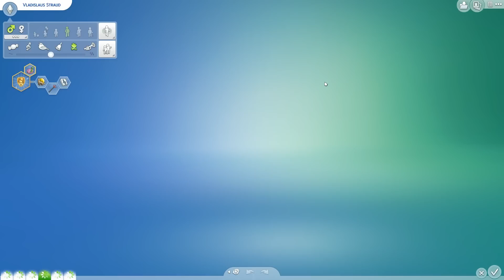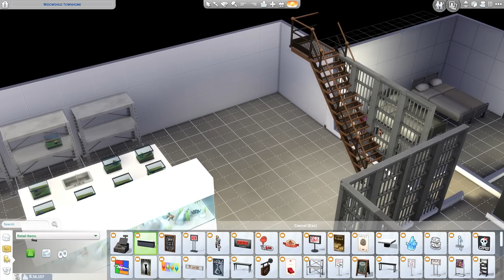The Sims 4 Vampires - Part 15 | New Blood